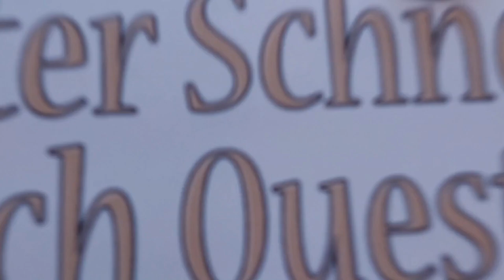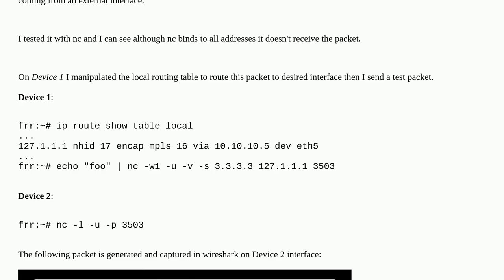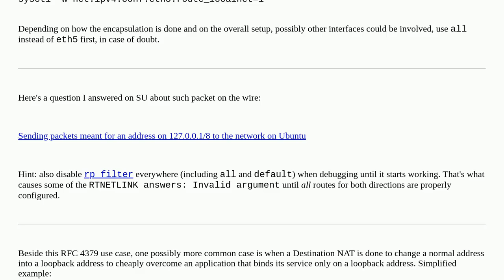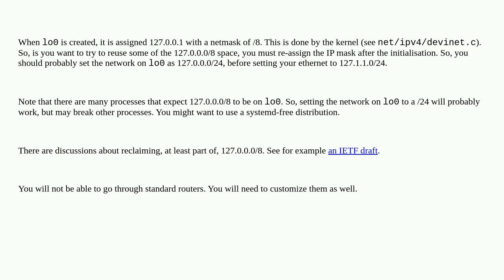Unix: How to receive UDP packet with 127.0.0.0/8 dst address in userspace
How to receive UDP packet with 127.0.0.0/8 dst address in userspace

A special thanks goes out to the community

  networking loopback udp